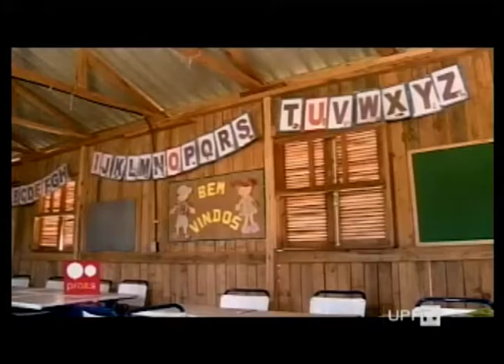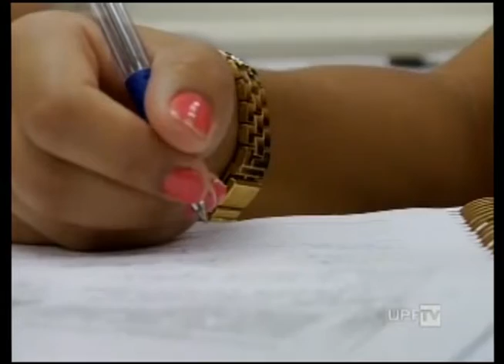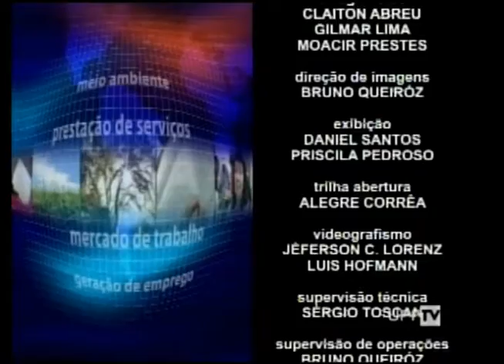UPFTV Canal de Notícias - Bloco 2 - 15.04.2014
- Série ÍNDIOS - Rede Prosa - Unifra
- Amigo Bicho
- Outras Notícias